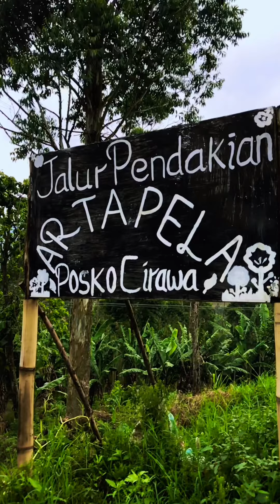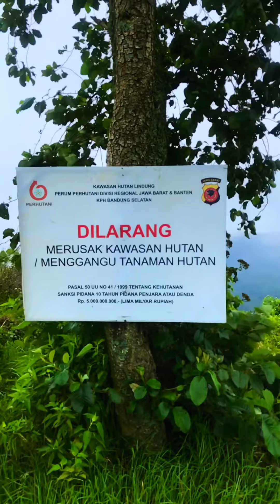Bersepeda dan Mendaki Gunung Artapela via Cirawa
Gunung Artapela terletak di Desa Cibeureum Kecamatan Kertasari Kabupaten Bandung.